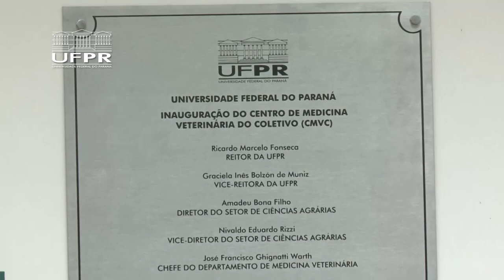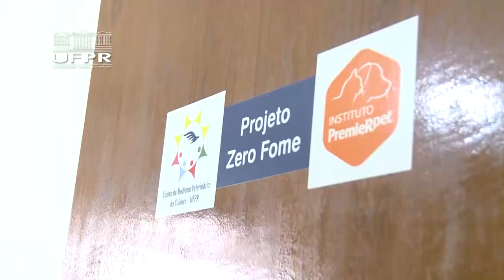Informa | UFPR inaugura Centro de Medicina Veterinária do Coletivo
Na última semana, o Setor de Ciências Agrárias inaugurou o Centro de Medicina Veterinária do Coletivo (CMVC). Os residentes do curso de Medicina Veterinária serão os responsáveis pelas ações do centro, que prestará serviços como: castração, vacinação e prevenção de doenças infecciosas em animais domésticos - além de ter uma unidade móvel. O centro ainda contará com o apoio da prefeitura de Curitiba para mapear e fazer o agendamento dos casos de vulnerabilidade social.